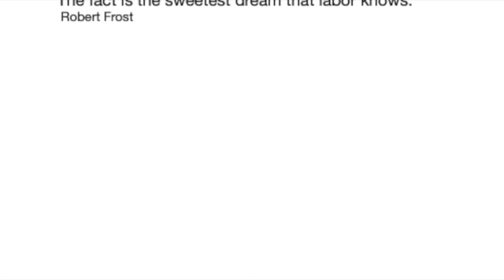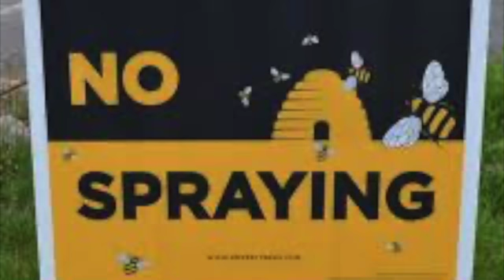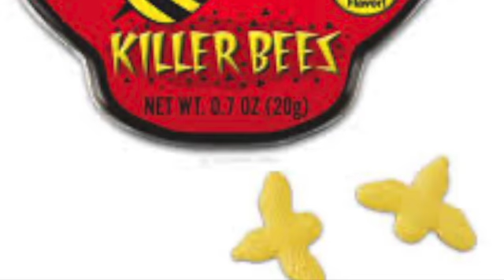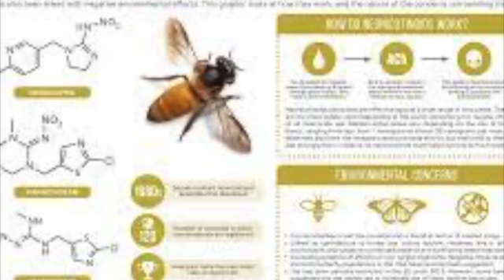Telling the Bees SD 480p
This project started with the phrase, "telling the bees," which I found somewhere and found really sweet. Also, I'm big on bees and am trying to create a more friendly environment for pollinators in my own small way.